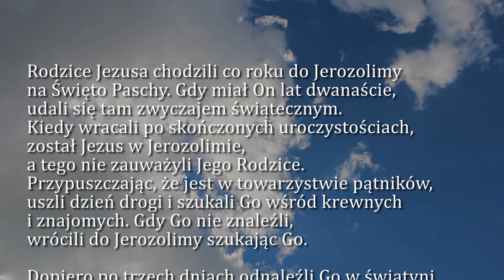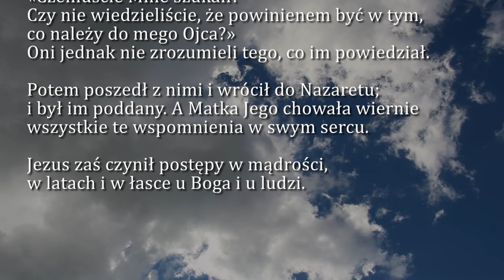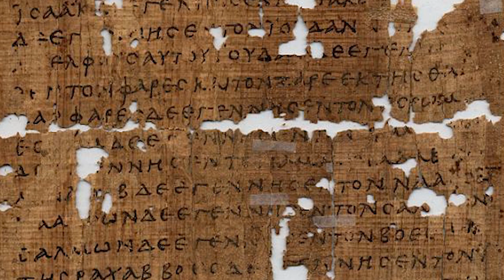Dobra Nowina na dziś | 18 września - św. Stanisława Kostki, zakonnika